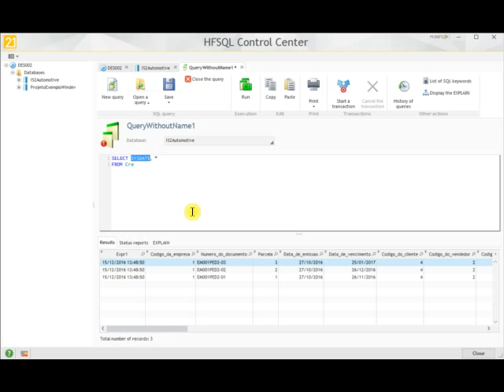Windev 21 - HFSQL SQL Statement Comando SYSDATE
Videoaula demonstrando como usar o comando SYSDATE dentro de uma instrução SQL no HFSQL para obter a data atual do sistema.

IS2 Sistemas de Informação - Desenvolvimento de softwares de gestão empresarial, desenvolvimento de software desktop, desenvolvimento de sistemas web e desenvolvimento aplicativos mobile